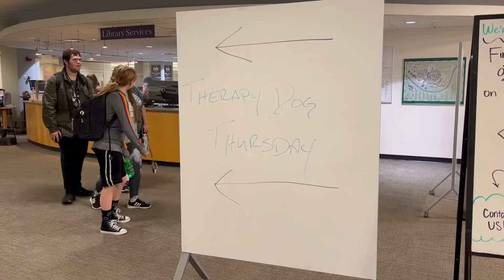Alden Library hosts 'Therapy Dog Thursdays' to help support students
On the third Thursday of every month, Alden Library hosts 'Therapy Dog Thursdays' to help support students who may be struggling with homesickness and anxiety.

Video by: Emma Dollenmayer and Joshua Brogden